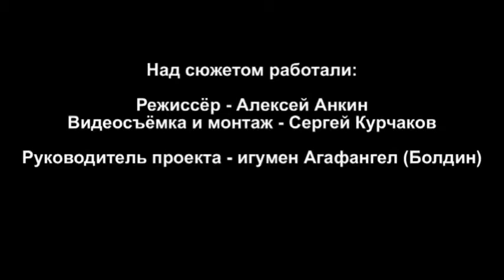День Независимости на Куликовом Поле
12 июня 1990 года была принята декларация о суверенитете России. В 1992 году этот день стал «красным» в календаре. Более двадцати лет День независимости России широко отмечается во всех уголках нашей необъятной страны.
Особенно торжественно праздничные мероприятия проходят на Куликовом Поле.
Торжества, проходящие на первом ратном поле России, объединяют общей идеей два разделенных веками события - появление свободной от Золотоордынского ига Руси и рождение новой демократической России.